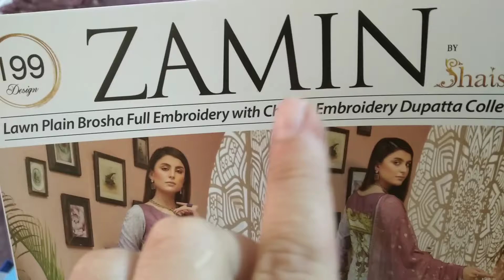Shaista broshia emb lawn..sold out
Shaista embroided broshia lawn with emb border patch...chiffon fully emb dupatta...digital back n sleeves..plain trouser